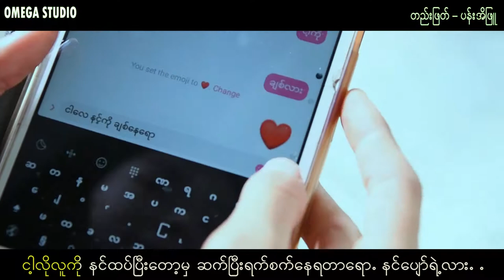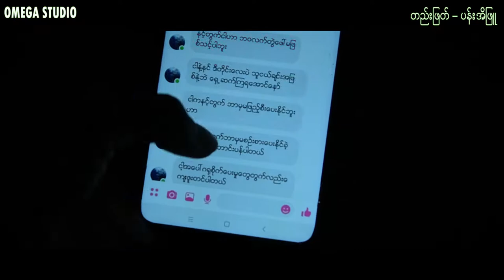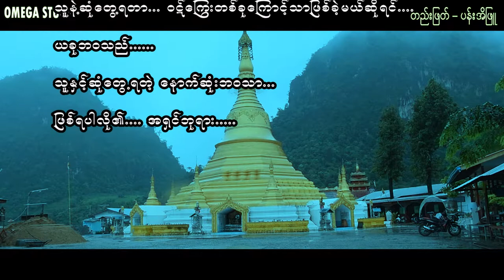ဘားမစ္ နည္းပညာ Onlineသင္တန္း ပထမ အၾကိမ္ Like & Share အမ်ားဆံုး ဆုရွင္